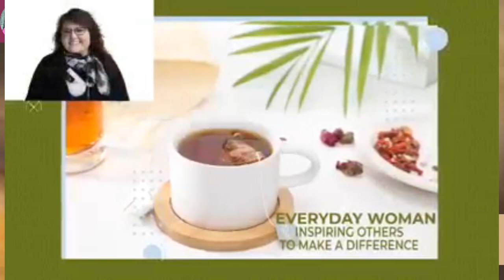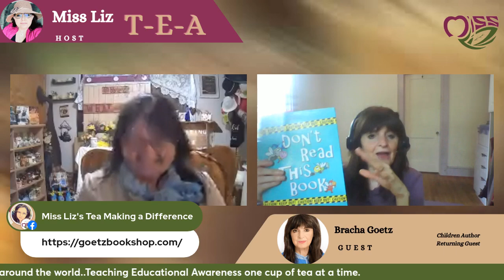Tea, Tales, and Transformation with Miss Liz & Bracha Goetz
Get ready to steep in delight with the sensational 'Teatime with Miss Liz' featuring the extraordinary Bracha Goetz! ⁠Bracha's Books⁠ We'reLiz's Today, let go of the ordinary and usher in the magical with us.   We're celebrating tales and truths over the warmth of tea with the remarkable Bracha Goetz on Miss Liz’s Teatime live show! Feel the thrill of live engagement!  We're broadcasting directly to the soul with waves of wisdom and whimsy across MULTIPLE PODCAST STATIONS AND APPS and lighting up screens on MISS LIZ'S YOUTUBE CHANNEL.  Engage with Bracha Goetz, the illustrious Harvard alum who has illuminated minds with 42 books, sparking joy and inspiring journeys toward resonance and vibrance for the young and young at heart. She weaves stories that sail through the skies of imagination, anchored with the wisdom of experience. Venture through the vibrant vignettes Bracha has to offer, where each tale is a stepping stone to greater understanding and deeper connection. This teatime isn't just a pause in the day; it's a pilgrimage to enlightenment and entertainment. Get comfy and clutch your favourite teacup as we dive deep into conversation and emerge with our spirits soaring.  Questions you've nestled in your heart will unfold like tea leaves in hot water – full-flavoured and ready to savour. Immerse yourself in the world of Bracha Goetz:- Explore her treasury of tales at [⁠ Network with wisdom at [Bracha Goetz on LinkedIn](⁠ Share in her narrative on Facebook at [Bracha Goetz Books](⁠ Sneak a glimpse of her day-to-day inspirations on Instagram: [@brachagoetzbooks](⁠ Tweet with the tempo of transformation on Twitter: [@BrachaGoetz](⁠ scrolling and)Unleash the endless possibilities that lie within the pages of her works. Stop scrolling and start savouring!